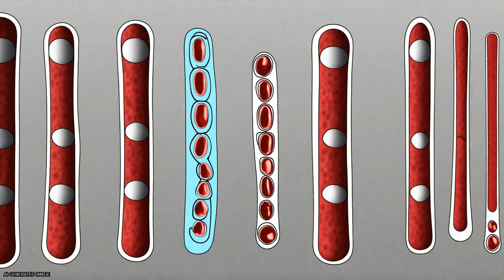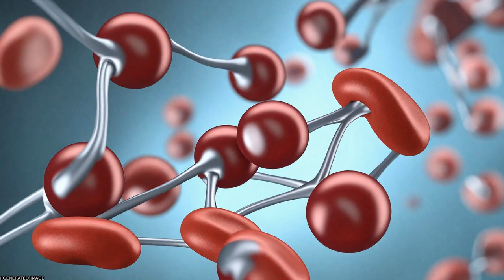α-thalassaemia | RTCL.TV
### Keywords ###

### Article Attribution ###
Title: α-thalassaemia
Authors: Higgs Douglas R ,and Harteveld Cornelis L
Publisher: BMC
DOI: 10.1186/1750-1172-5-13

### Video Timestamps ###
0:00:00 - Summary
0:01:24 - Title
0:01:30 - Tail
0:01:35 - End